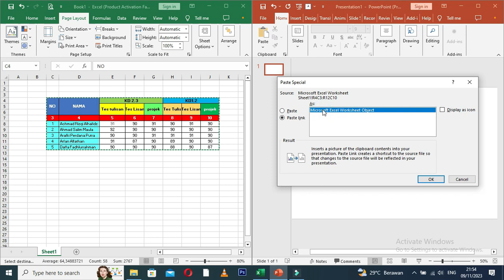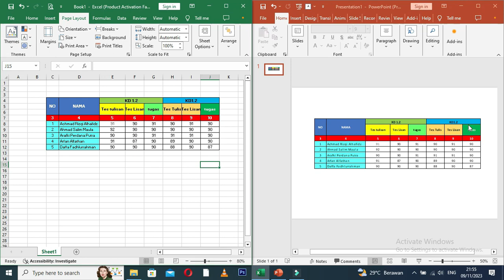Wajib Tahu || Cara Copas dari excel ke Powerpoint dengan praktis